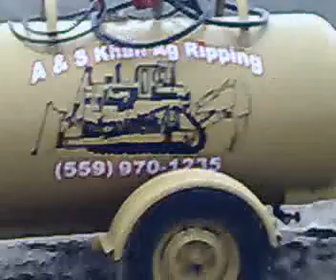7 foot rippig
its raining and we were trying to rip